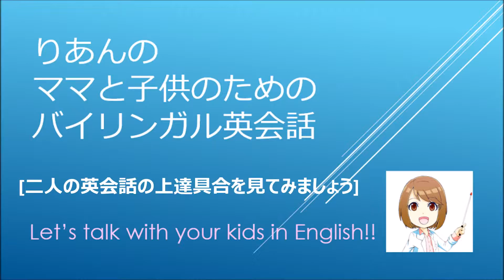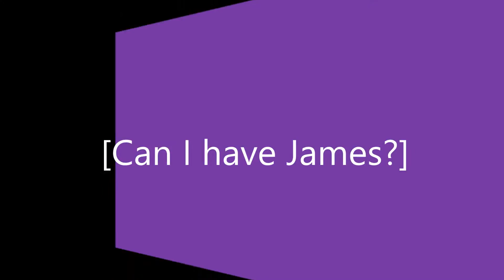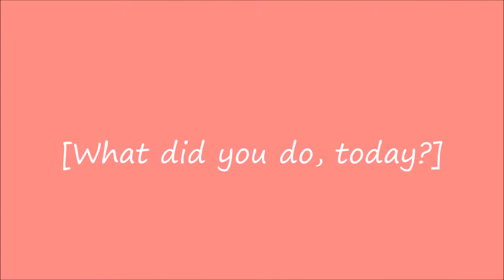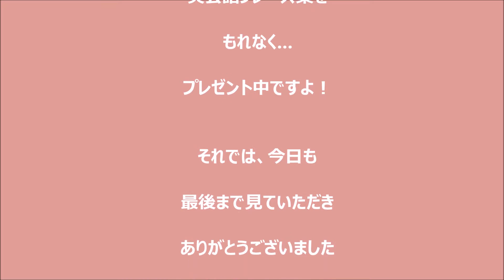りあんのママと子供のためのバイリンガル英会話【Lesson 20】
イギリス在住歴12年、英国ナース歴9年、TOEIC910点の現役医療専門学校講師のりあんです。
子供のためのバイリンガルプログラムを作りました！
誰でも簡単にしかも、効果的な方法でお母さんとお子さんが英語に親しむことができる方法です！是非、見て、試してみてくださいね(*^^)v